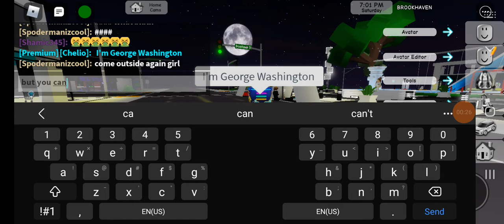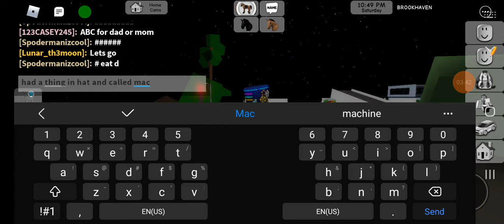George Washington is back